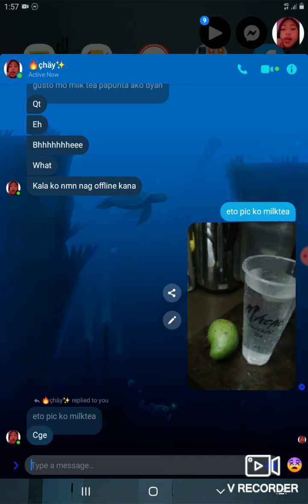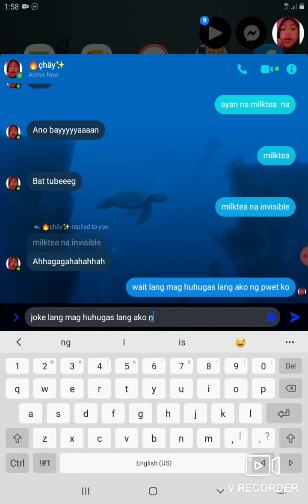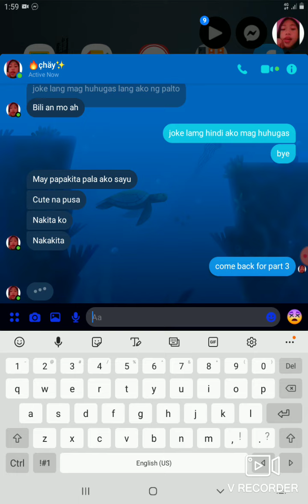IMVISIBLE NA MILKTEA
BH3 NA CUTE